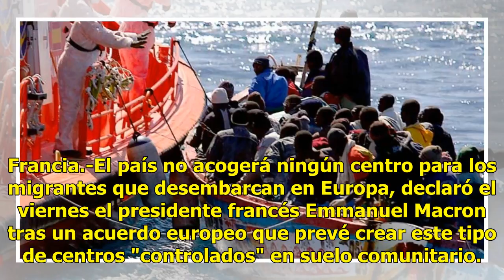Francia ha negado en su territorio los centros para migrantes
Francia.-El país no acogerá ningún centro para los migrantes que desembarcan en Europa, declaró el viernes el presidente francés Emmanuel Macron tras un acuerdo europeo que prevé crear este tipo de centros "controlados" en suelo comunitario. Foto: AFP Francia no es un país en primera línea en las ll...